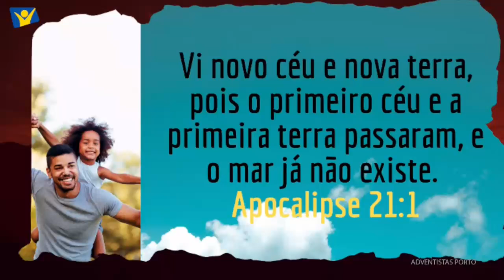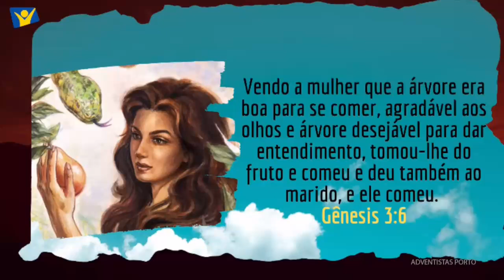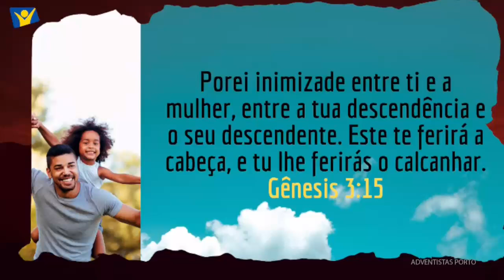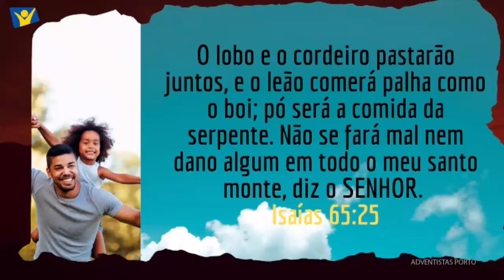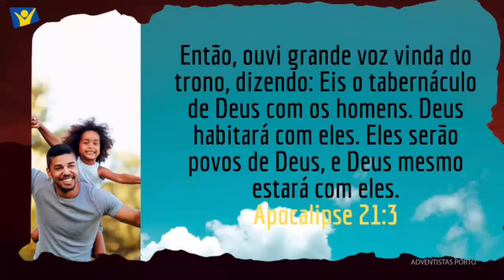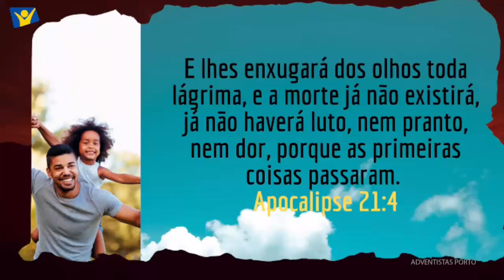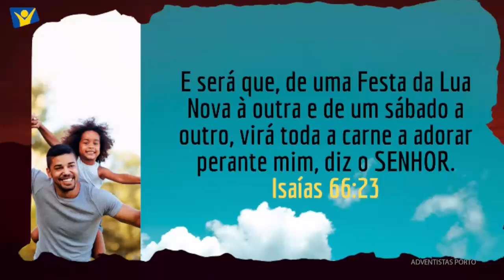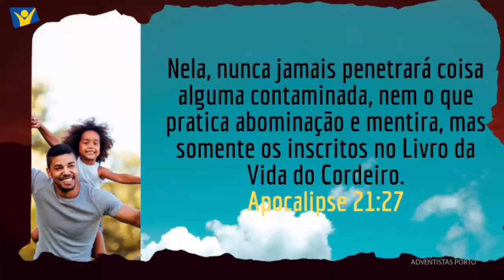⌛8 - Novo Céu e Nova Terra - Pr. Arilton Oliveira - 06-07-2024 - IASD Porto Portugal⌛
390

8 - Novo Céu e Nova Terra - Pr. Arilton Oliveira - 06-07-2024 - IASD Porto Portugal

8 - Nuevo Cielo y Nueva Tierra - Pr. Arilton Oliveira - 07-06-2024 - IASD Porto Portugal

8 - New Heaven and New Earth - Pr. Arilton Oliveira - 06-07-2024 - IASD Porto Portugal

VEJA TAMBÉM:

Teaser - "De 1888 a Canaã Celestial" - Congresso On-line:    • ✅ [ 0 ] - De 1888 à Canaã Celestial -...

01 - Por que Estudar Nossa História? - Carol:
   • ✅ [ 1 ] - De 1888 à Canaã Celestial -...

02 - A Perda do Primeiro Amor (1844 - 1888) - Gabi:~
   • ✅ [ 2 ] - A Perda do Primeiro Amor 18...

03 - A Rejeição do Alto Clamor - Waltinho:
   • ✅ [ 03 ] - A Rejeição do Alto Clamor ...

05 - Nossa História de Ponta Cabeça - Carol:
   • ✅ [05] - Nossa História de Ponta Cabe...

06 - Aceitamos a Mensagem de 1888? - Odair:
   • ✅ [06] - Aceitamos a Mensagem de 1888...

07 - A Rejeição de Ellen White em 1888 - Cleuma:
   • ✅ [07] - A Rejeição de Ellen White em...

08 - As Confissões Pós Mineápolis - Lucas:
   • ✅ [08] - As Confissões Pós Mineápolis...

09 - Um Tempo de Crise - Assembleia de 1893 - Valdomiro:
   • ✅ [09] - Um Tempo de Crise  Assemblei...

10 - Assembleia 1893 - Uma Falsa Justificação Pela Fé - Daniel:
   • ✅ [10] - Assembleia 1893  Uma Falsa J...

11 - Uma Sombra Lançada Sobre os Mensageiros e a Mensagem - Cleuma:
   • ✅ [11] - Uma Sombra Lançada Sobre os ...

12 - As Crises Alfa e Ômega - Waltinho:
   • ✅ [12] - As Crises Alfa e Ômega - Wal...

13 - Por que Quase Sucumbimos à Apostasia Alfa? - Mauro:
    • ✅ [13] - Por que Quase Sucumbimos à A...

15 - Um Apelo e as Respostas Oficiais - De 1950 a 1971 - Priscila:
    • ✅ [15] - Um Apelo e as Respostas Ofic...

16 - Enfrentai-o! - 1971 Até Hoje - Marcílio Luciano:
   • ✅ [16] - Enfrentai-o - 1971 até hoje ...

17 - Perfeccionismo e Carne Santa - Aquiris Kamar:
   • ✅ [17] - Perfeccionismo e Carne Santa...

18 - Um Atraso Indesejável - Rilton Cruz:
   • ✅ [18] - Um Atraso Indesejável - Rilt...

19 - E Agora? Que Faremos? - Carol:
   • ✅ [19] - E Agora Que Faremos Qual o F...

20 - Mensagem - Sérgio Luis Formighieri:
   • ✅ [20] - A Mensagem de 1888  Testemun...

21 - A Mensagem de 1888  Uma comparação
   • ✅ [21] - A Mensagem de 1888  Uma comp...